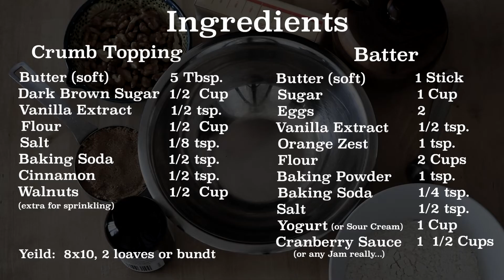Cranberry Sauce Coffee Cake - Don't Toss your Thanksgiving leftovers! Easy and Delicious Crumb Cake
Happy Thanksgiving!  'Tis the season for cooking waaaaay too much and that can lead to throwing out unwanted food accessories.  For example the prized Cranberry Sauce!  Wether you love it canned and log shaped or homemade from fresh whole berries we always end up with a bowlful the next day...  For many years we'd eat a little with leftovers but with a heavy heart by Sunday we'd say "toss it!"  Not anymore!  The queen of ingenuity is here... and I say: Let's make Coffee Cake with our leftover sauce!  Canned or fresh, it's ALL GOOD!  Just mix it up so it's spreadable and it'll fit right in.  This cranberry sauce coffee cake will disappear way faster than the sauce sitting in jelly form.

Note:  I use an 8x10 rectangular pyrex but this recipe can be made in a bundt pan or divided among 2 standard loaf pans.

*Did you try out the recipe?  I'd love to see it: Post a pic on Instagram, follow and tag me @thainybites !

Get there even quicker with Time Stamps:

Ingredient List - 0:04 - 0:07
Prep your pan - 0:34 - 0:46
Making the Crumb Topping - 0:07 - 0:34
Making the Batter - 0:46 - 1:26
Panning up the Batter - 1:28 - 2:06
Bake Time & Temp - 2:06 - 2:10
Cut the Cake! - 2:15 - 2:30

Want meal ideas and food inspiration?
Follow @thainybites on Instagram!

Thanks @carmeeno22 for the fabulous music!